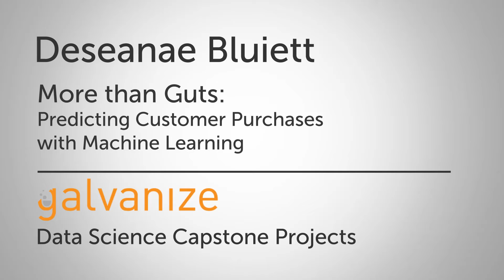Data Science Capstone Project: Predicting Purchases with Machine Learning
In her data science capstone project, Deseanae Bluiett built a dashboard for marketings that uses machine learning to predict what customers will spend more. Check out her LinkedIn here: